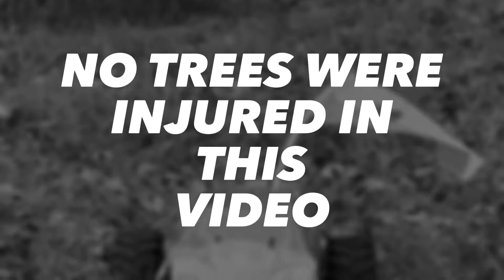Emaxx man uk takes a trip to the park no tree we’re injured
This one tuff little truck